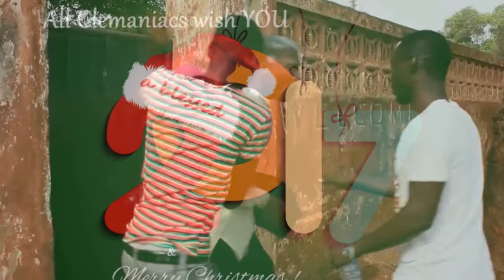HOW TO GET AWAY WITH STEALING SKIT (CLEMENTO SUAREZ)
Comedy skit featuring NtimiNation, Clemento Suarez, Jeneral Nta Tia and Docter So.